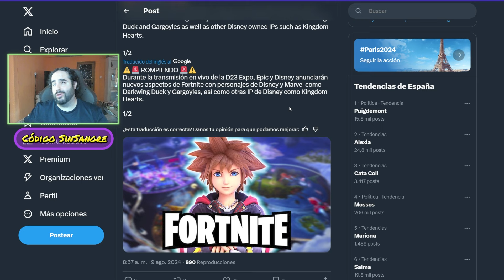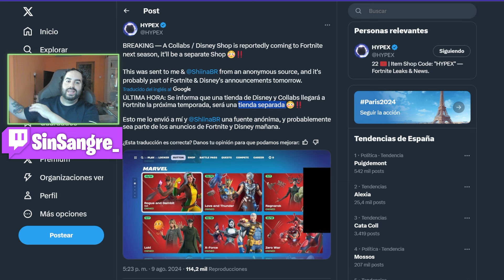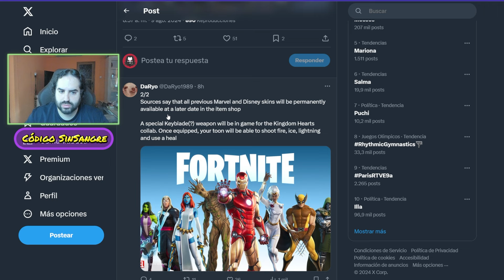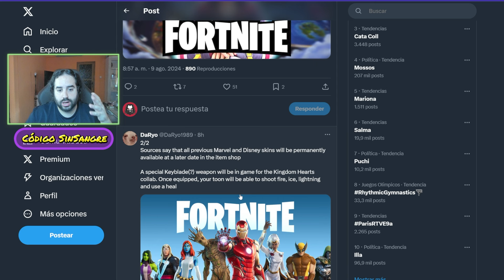SORA DE KINGDOM HEARTS LLEGARA A FORTNITE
🎮🔥Código: SinSangre🔥🎮